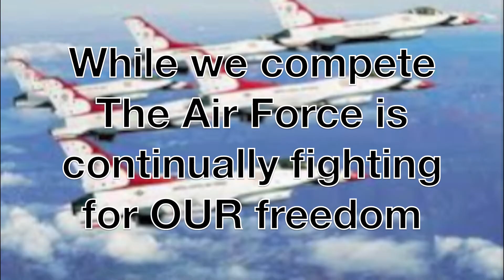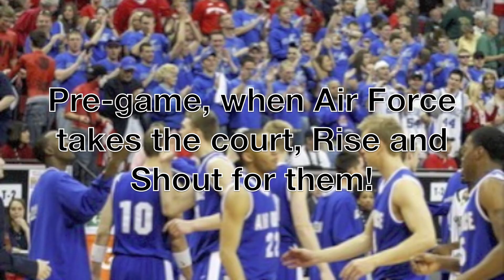Air Force Tribute